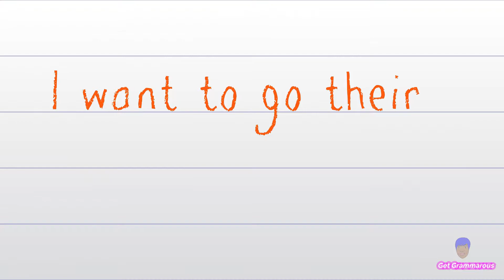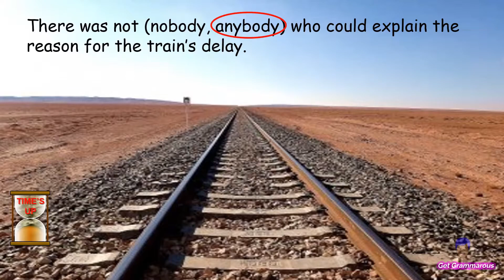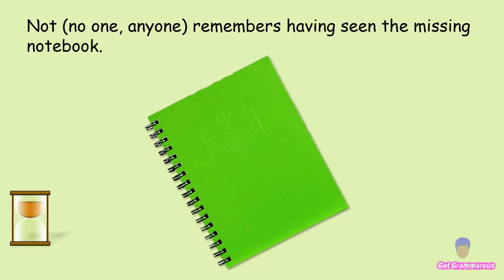DOUBLE NEGATIVES REVIEW AND QUIZ | English Grammar: Fixing double negatives!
Using double negatives in English can make you sound uneducated or unclear. Though double negatives are often used by native speakers, they are grammatically incorrect.

A negative word is one that is used to refuse, deny, or disagree with something.
EXAMPLES: cannot, no, nobody, none, no one, not, nothing, nowhere

The use of more than one negative word in a sentence is called a double negative and is incorrect.

To correct a double negative, you should change one of the negative words.

In this video lesson, you'll see examples of some of the most common double negatives that English learners and native speakers use. You'll learn how to correct these mistakes so that your English is clear and correct.
So, without further ado, let's Get Grammarous!